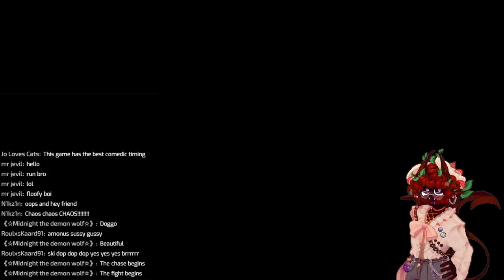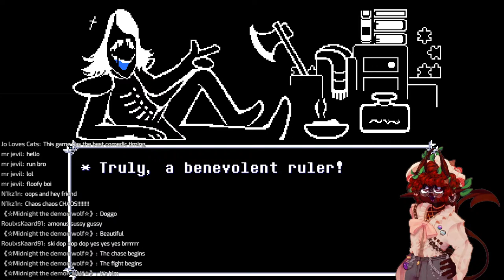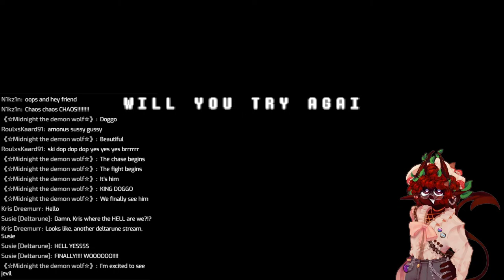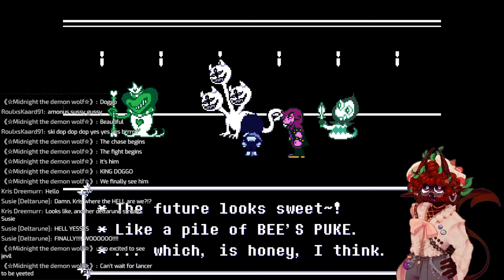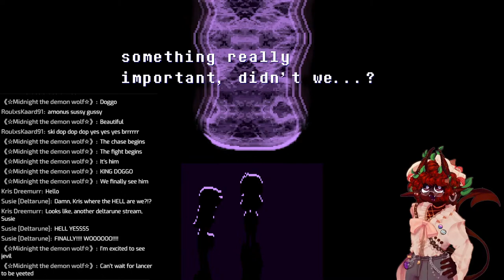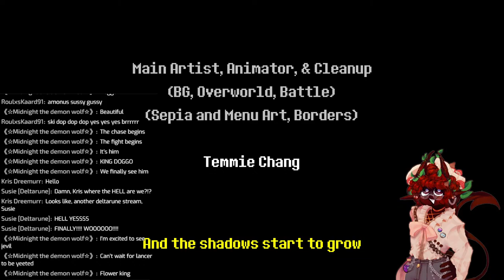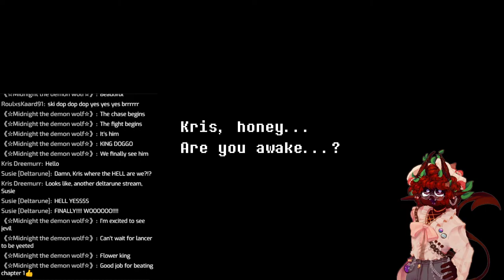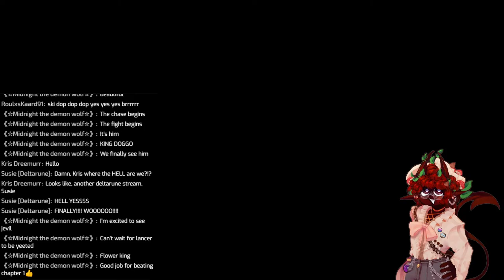How is this over four years old?! [Deltarune: Chapter One]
Deltarune Chapter One is over four years old so why not give it a playthrough to start the new year!
THY STREAMING RULES:
1. STREAMS ARE MATURE. So if there are topics you may not be comfortable with, please leave.
2. No spamming, insulting others or purposely being annoying.
3. Please try to keep the stream at its topic, some unrelated topics might be fine but don't do it excessively.
4. NO SPOILERS for any games that have juicy lore or in the case of a blind playthrough.
5. NO BACKSEATING unless asked.
6. English in chat only please.